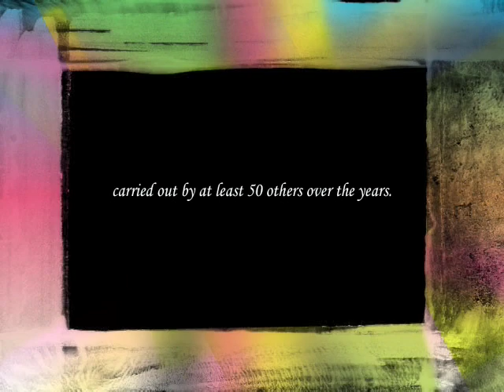Sandy Part 1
retirement tribute to Sandy Chapin part 1.  Music by Trombone Shorty: Backatown and Jean Prescott: Give Me Jesus